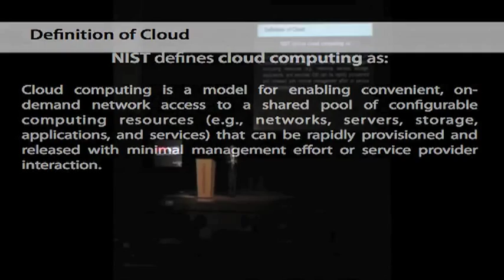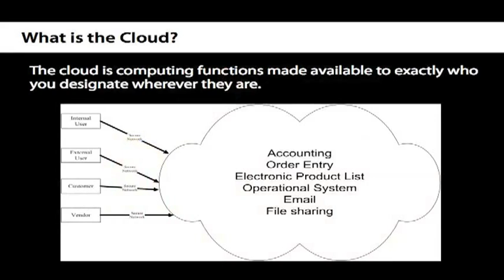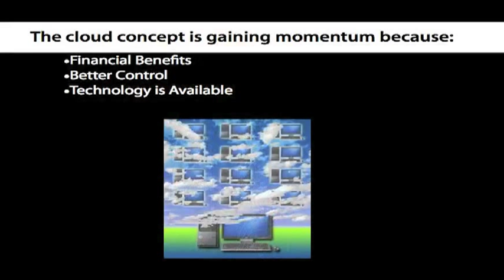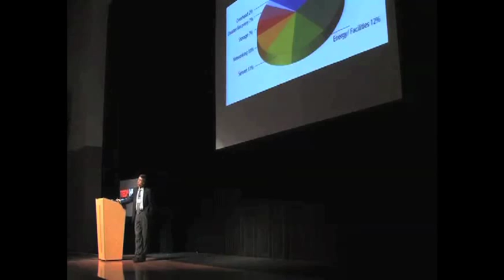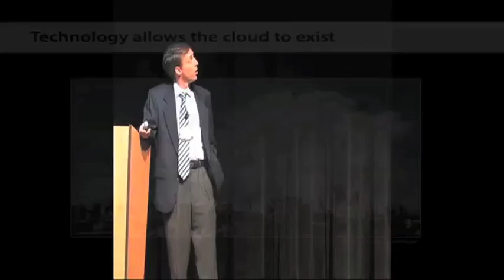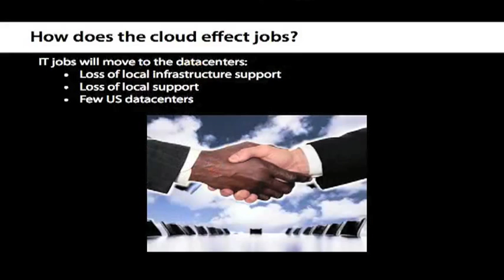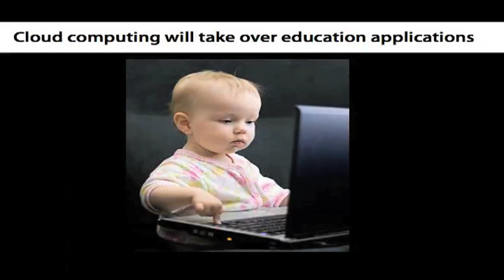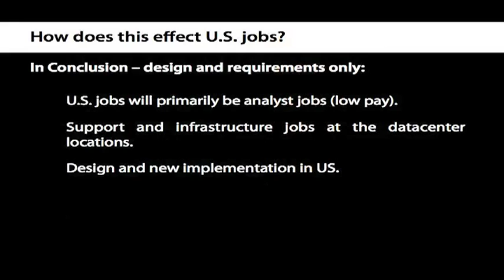TEDxHISD -- Thomas Greenlee - Why should you care about the cloud?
TEDxHISD -- Thomas Greenlee - Why technology is moving toward the cloud and the impact that change will have on IT jobs in the United States
Tommy Greenlee has been involved in the consulting business since 1992, and the I/T industry since 1985.  As a technical consultant Tommy has always strived to exceed his clients' expectations. Tommy has a strong reputation as an I/T infrastructure consultant and possesses excellent communication skills, both verbal and written. As a consultant created IT plans based on business metrics including tactical implementation projects based on the plans.  Also, as a consultant designed, implemented and led teams to implement many large complex computing infrastructure environments.  Areas of expertise include high-end UNIX and Microsoft based operating environments, storage, and virtualization.
IT jobs will be changing as IT changes.   This presentation will explain the changes that are coming in IT and how that will effect the US job market.  It will also explain the types of skills that will be needed going forward in IT and the reasons for the IT changes.